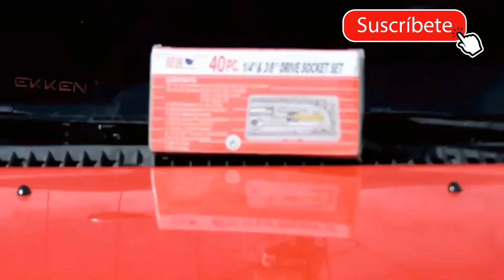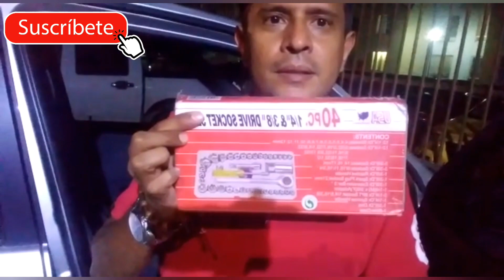ganadores de la rifa del 9 de mayo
en este corto video los ganadores nos dan un saludo a todos Un abrazo y venimos con más rifas